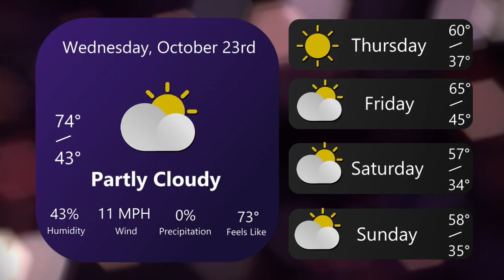AUTV NEWS 10.23.24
This production was anchored by McKayla Wymer and directed by Miles Irvin.